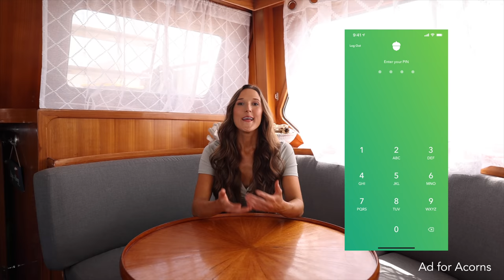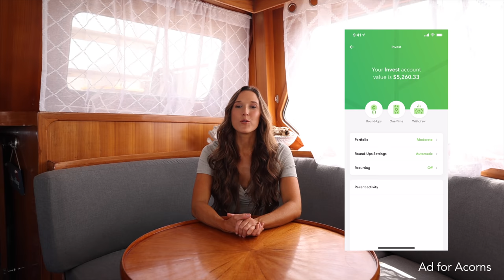Swimming with Sharks - Summer Kayaking - Boat Life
Investing involves risk including the loss of principal. Services offered by Acorns Advisers, LLC (“Acorns”), an SEC-registered investment advisor. Brokerage services are provided to clients of Acorns by Acorns Securities, LLC, an SEC-registered broker-dealer and member FINRA / SIPC Please consider your objectives, risk tolerance, and Acorns’ fees before investing.

Hello my friend! Today I want to take you along as I get away from the smoke and do some snorkeling and swimming with sharks! I have a dream of doing some shark and cage diving in the near future, I'm just getting my feet wet! Once some of the smoke subsides I'll be heading out into the woods but for now I'm grabbing my scuba and snorkel gear, swimsuit and diving in!

xoxo,
Hannah